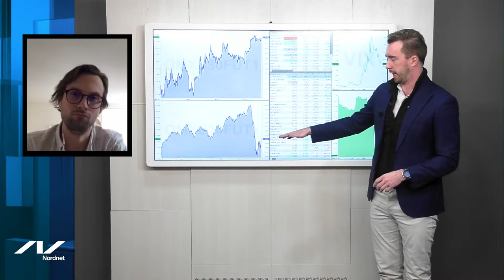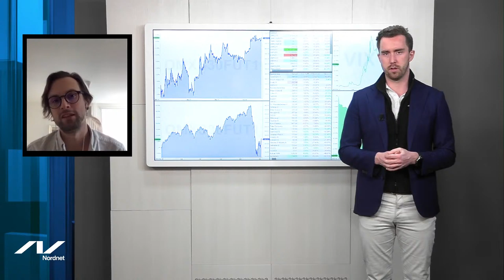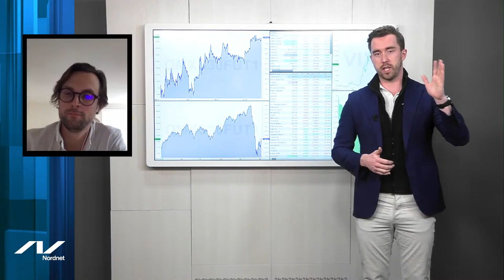Up to date med Alex & Axel - Live